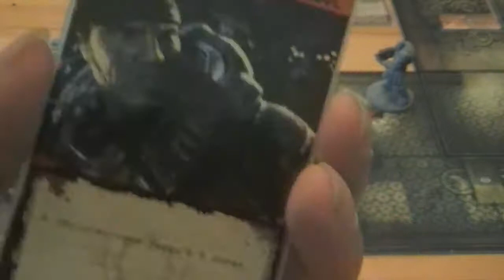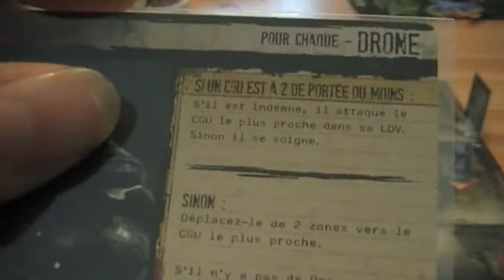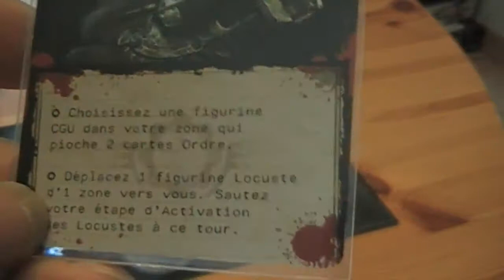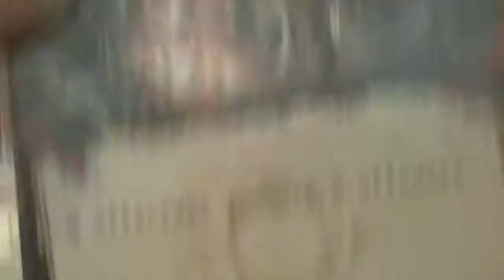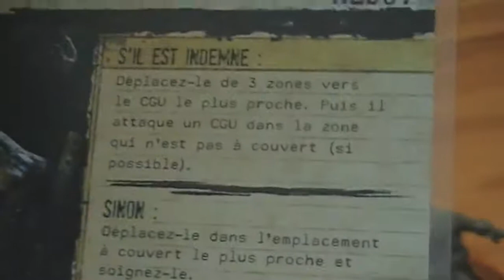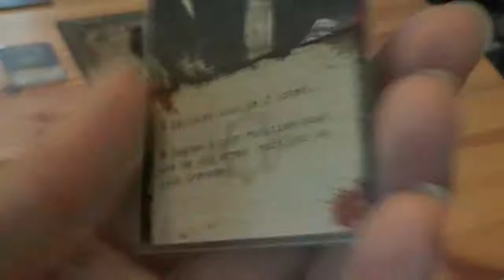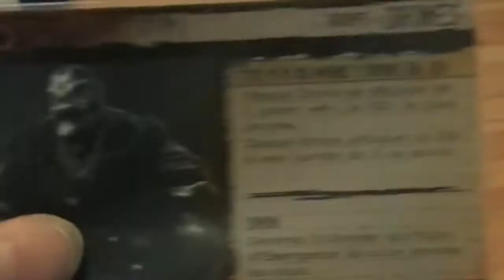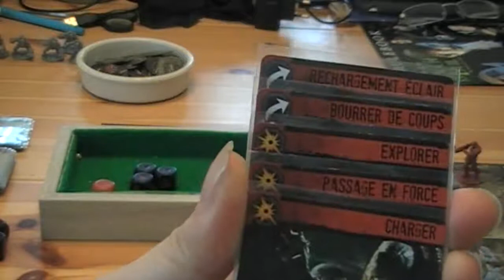Gears of War: Le Magasin de Porcelaine: Episode 4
Où les CGU se barrent à toute berzingue...